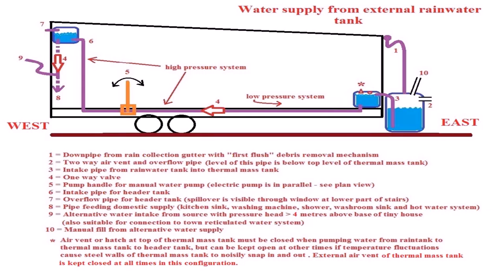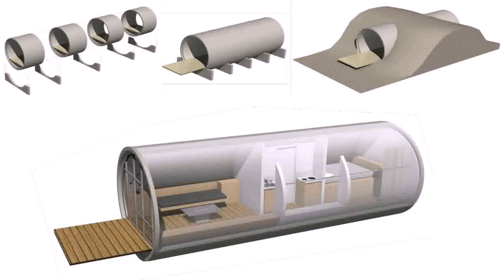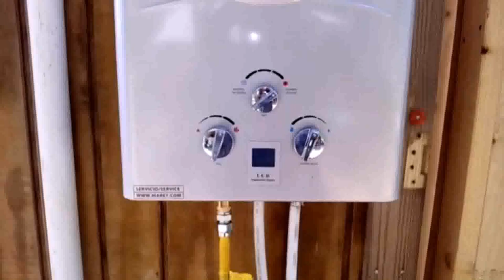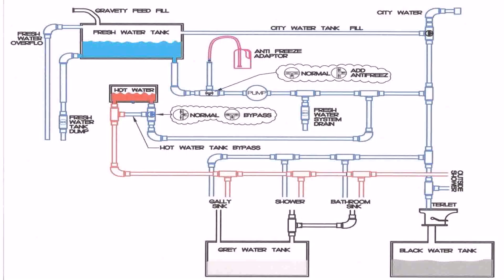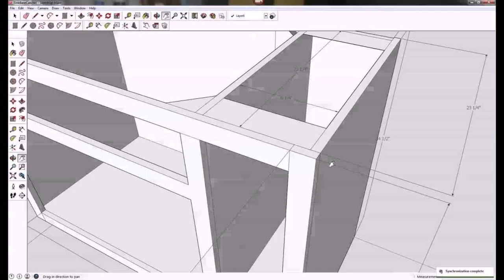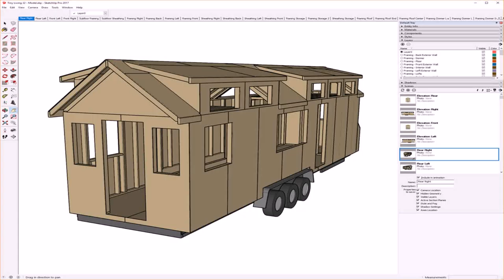Easy Tiny House Plumbing